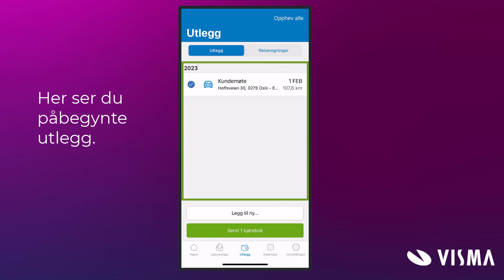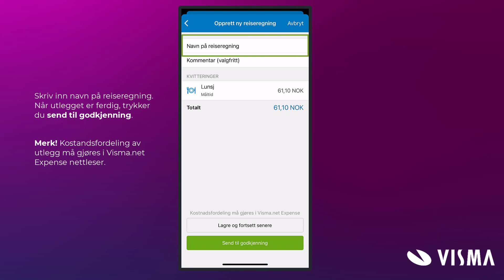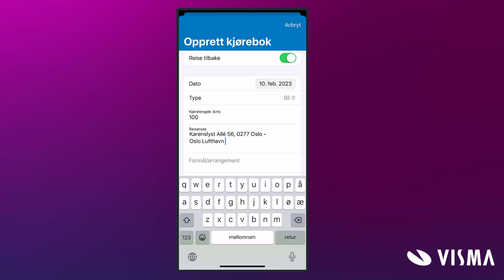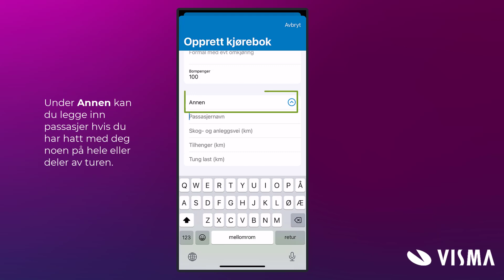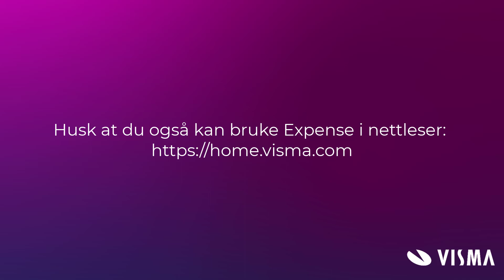Registrering av utlegg og kjørebok i appen Visma Employee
Du som ansatt kan selv registrere utlegg og kjøregodtgjørelse. I denne videoen viser vi deg hvor enkelt det kan gjøres i appen Visma Employee.